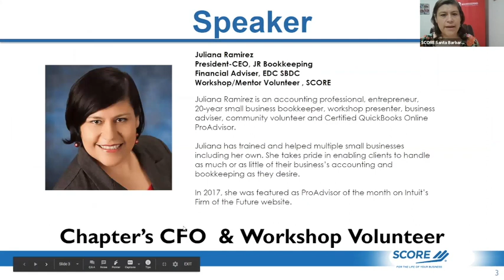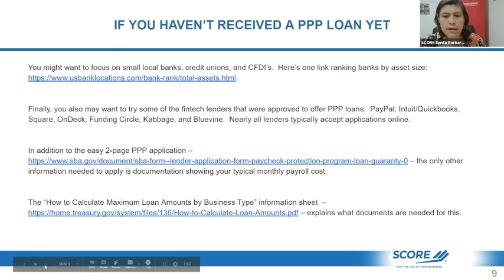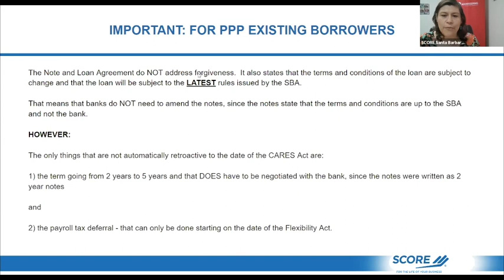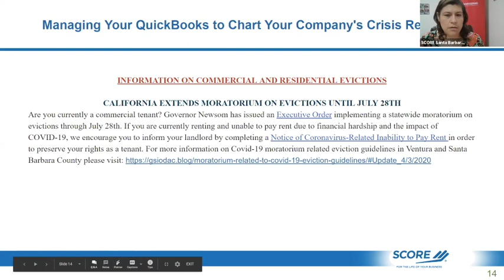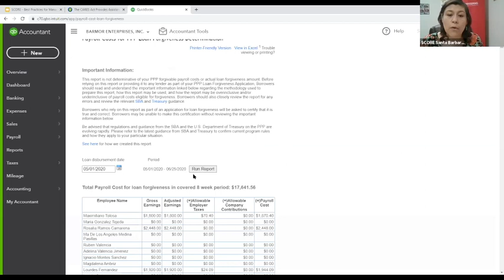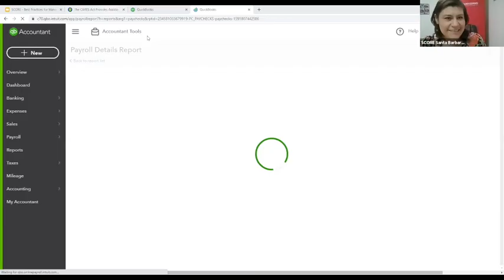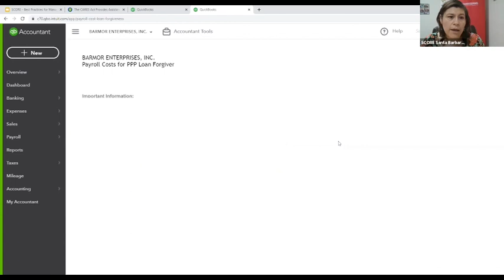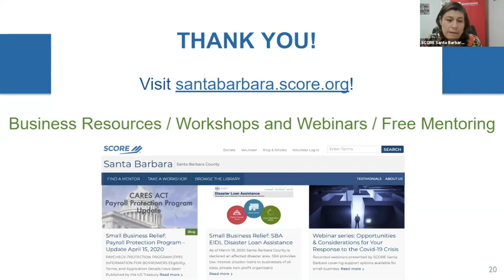Managing PPP and EIDL in QuickBooks 200610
Support for Managing your small business with QuickBooks